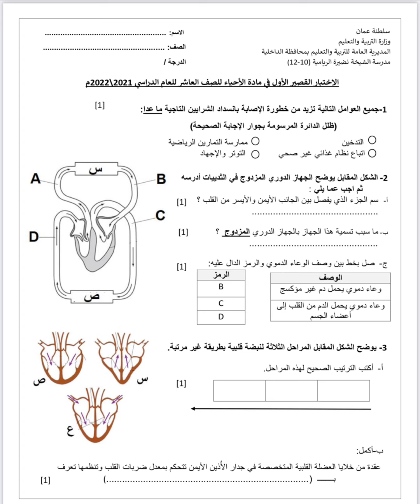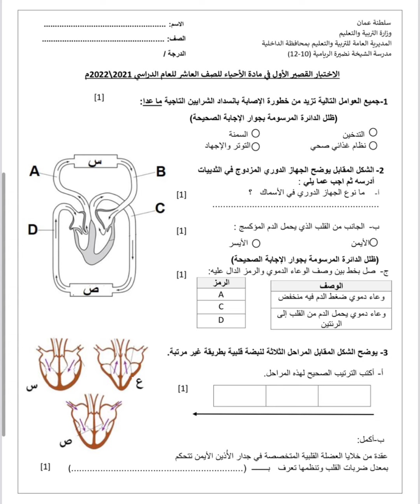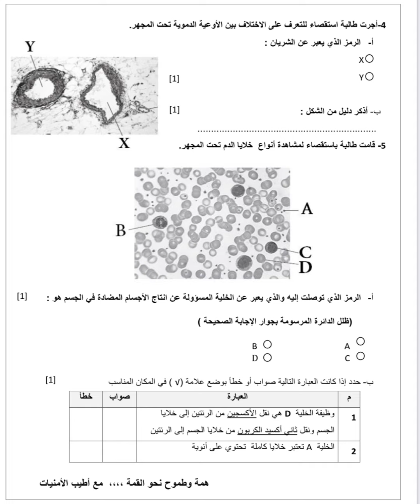اختبار احياء الصف العاشر الفصل الاول